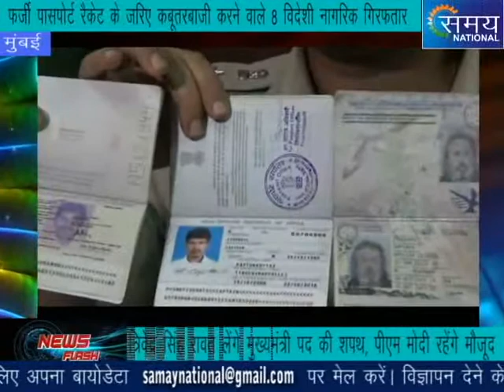Samay National_फर्जी पासपोर्ट रैकेट के जरिए कबूतरबाजी_मुंबई_शिवशंकर तिवारी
मुम्बई एयरपोर्ट पर ख़ुफ़िया विभाग ने ऐसे फर्जी पासपोर्ट  जरिए कबूतरबाजी करने वाली रैकेट का भडांफोड़ किया है जिसके तार श्रीलंका , भारत और लन्दन से जुड़े हुए है । ख़ुफ़िया एजेंसियों ने 4 श्रीलंका के नागरिक।  ४ ब्रिटिश नागरिको को मुम्बई पुलिस के हवाले सौपा है